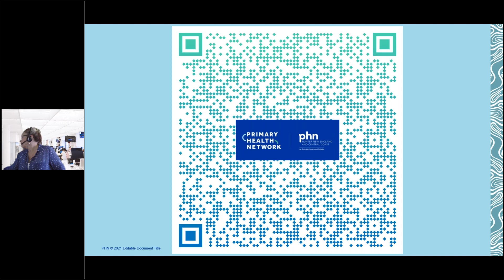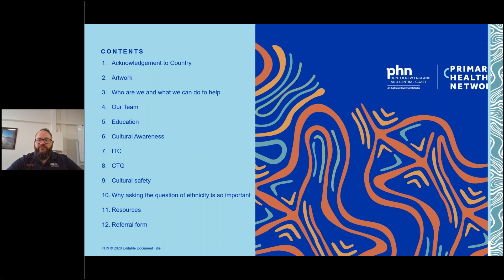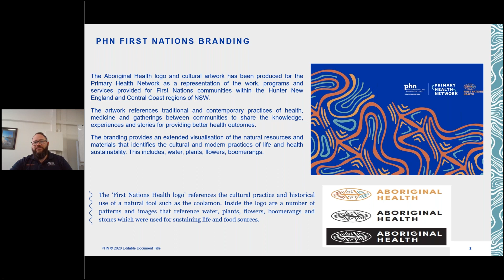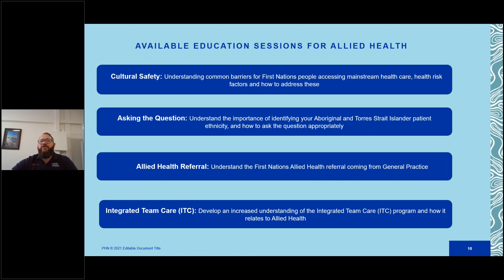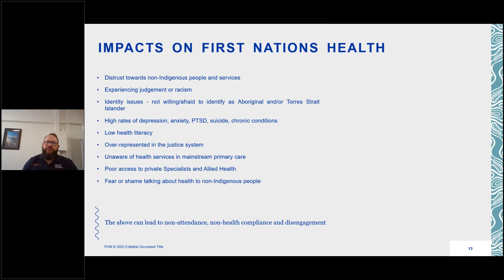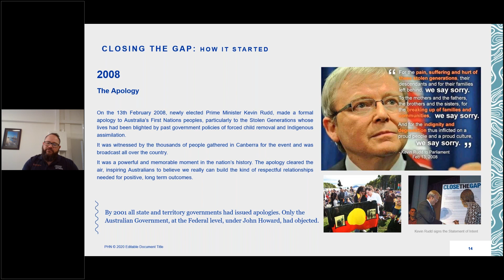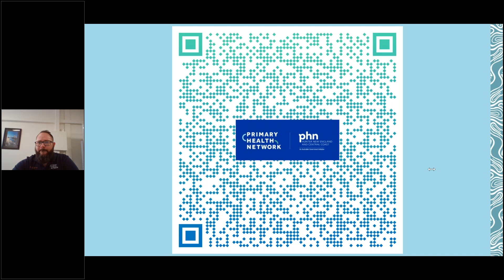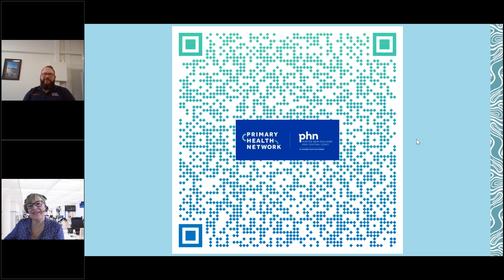Exploring Cultural Competency for PHN Commissioned Service Providers